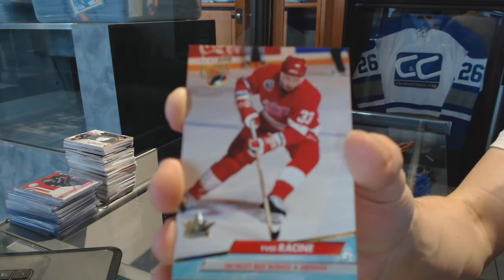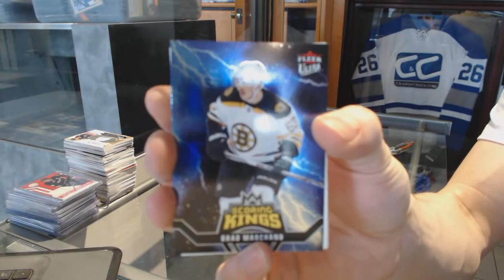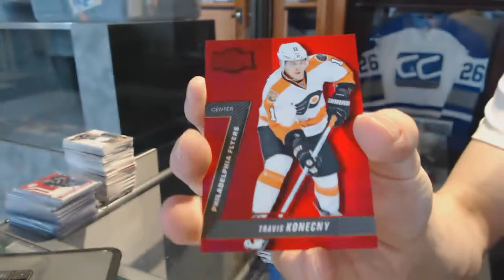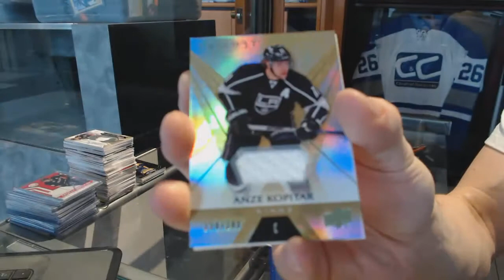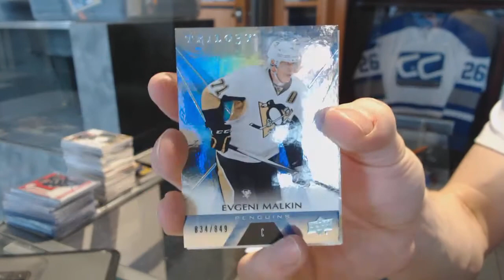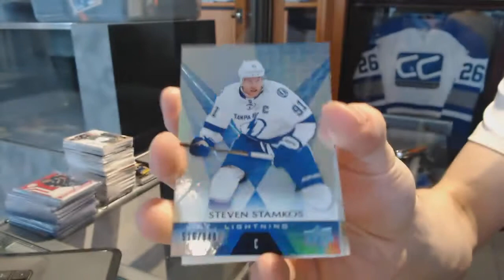16-17 UD Trilogy & 16-17 UD Fleer Showcase Hockey Box Break - C&C #7149